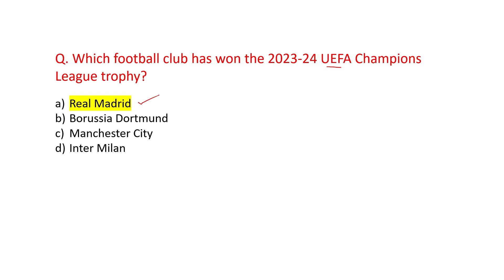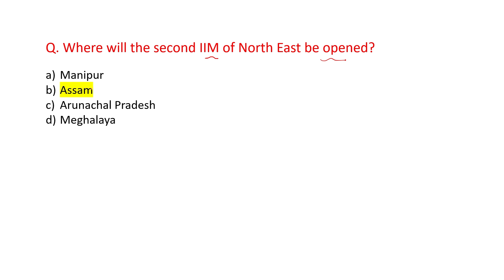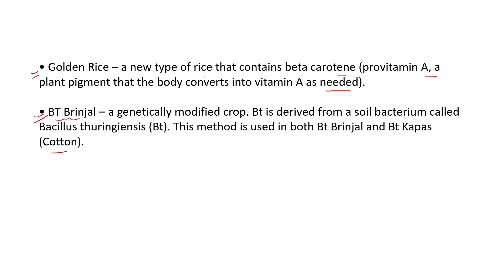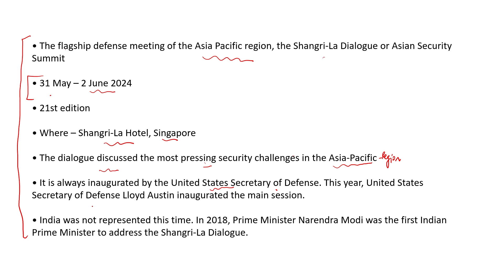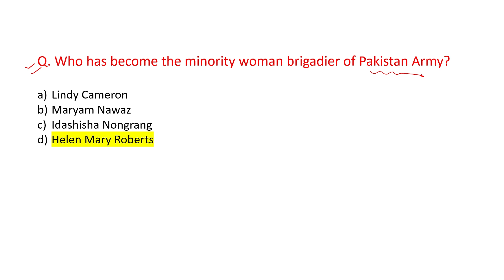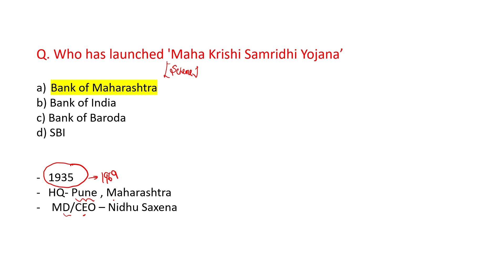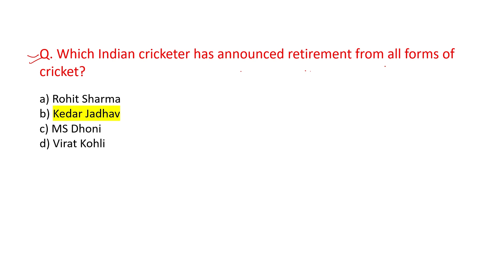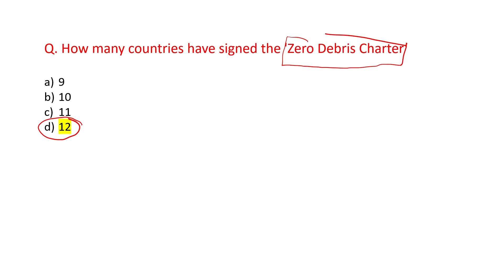Current Affairs of 7 June 2024 (Part 3) (Bilingual)